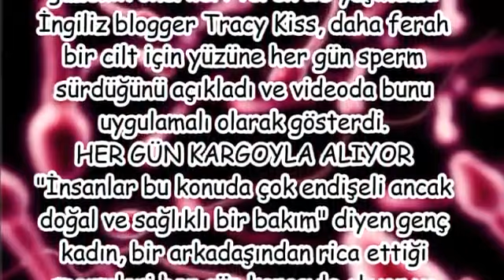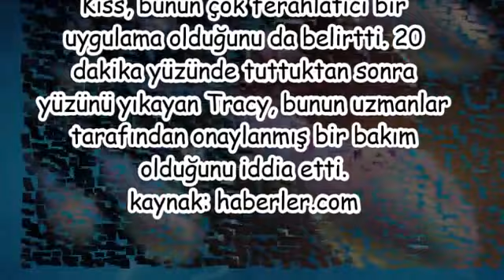Sperm güzelleşmek için nasıl kullanılır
sperm yüze nasıl sürülür,
sperm maskesi nasıl uygulanır,
sperm cilt lekelerine iyi gelirmi,
sperm cilde faydaları,
sperm sivilcelere iyi gelirmi uzman tv,
yüze sperm sürmek günah mı,
yüzüne sperm süren kadın,
sperm çatlaklara iyi gelirmi,